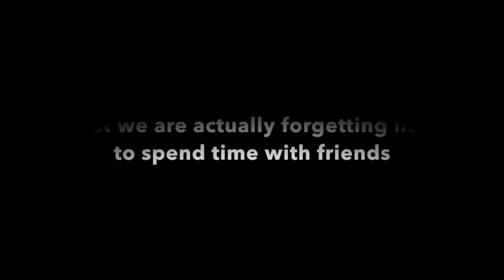Then Vs Now - Friends Hangout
This is a must watch for every one as we all must try to understand that electronic devices should not replace the happy times that we used to have with friends.
Dedicate this to each one of your friends.